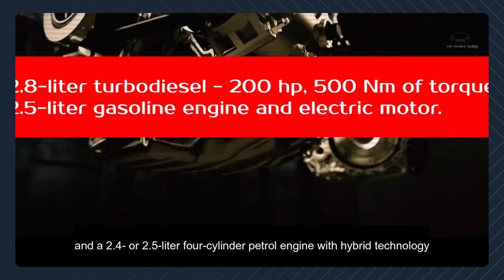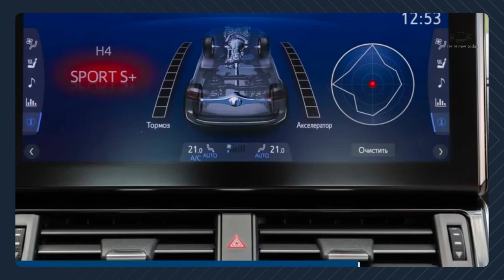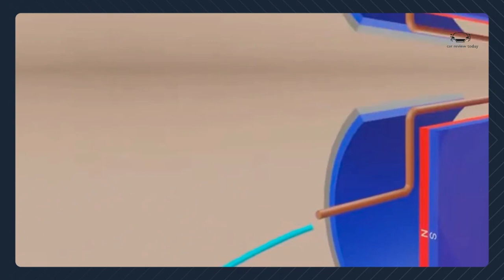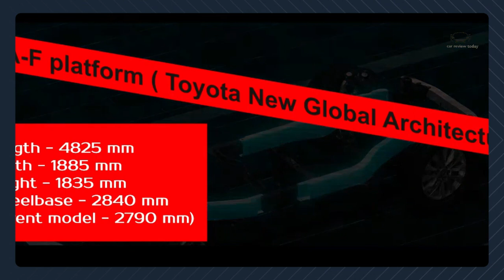New 2024 Toyota Land Cruiser Prado Hybrid And V6 | Interior & Exterior || Release date